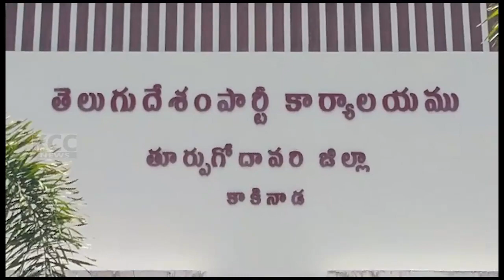TDP PRESS MEET || 17-06-2023 KCC NEWS